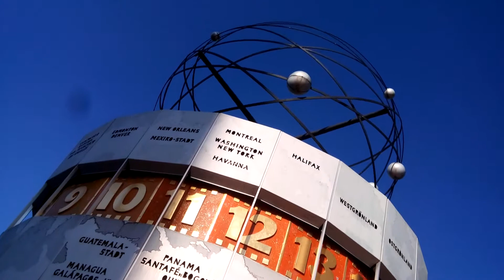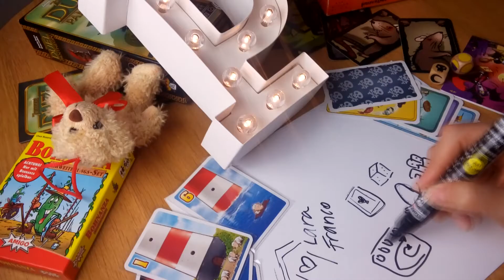Pensamientos de fin de año 🥂 - Pauliphysics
Por favor regálame un like y comparte con amigos. Please like it and share it with friends.

Intro Pauliphysics
editado con / edited with Adobe Spark Video